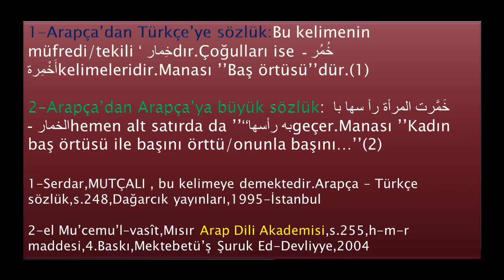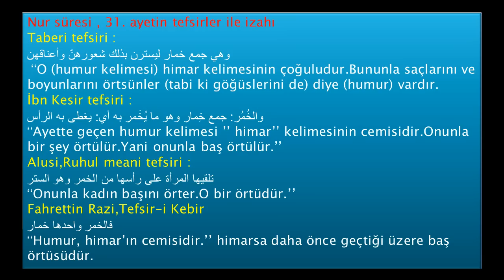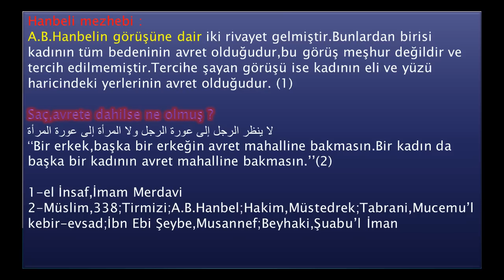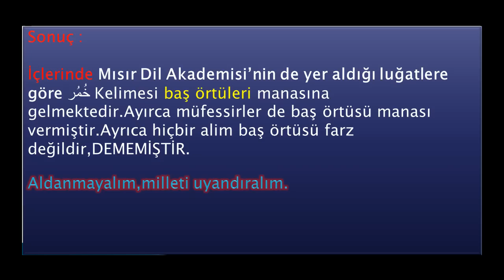Başörtüsü Kuranda Var Mı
baş örtüsünün farz olmadığını,Kur'an'da geçmediğini iddia eden birisinin üzerine bu reddiye videosu hazırlanmıştır.Bol kaynaklı bir videodur.